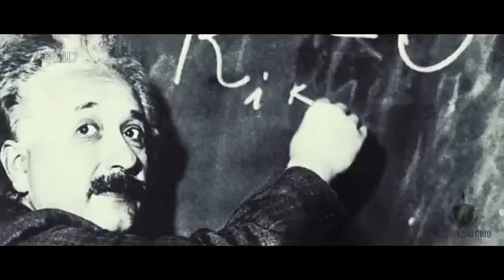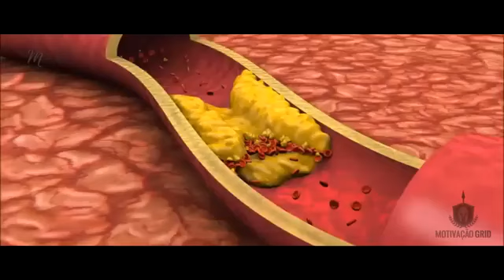441 Excelente vídeo para quem gosta de aprender.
O que distingue um profissional de um amador é a persistência e a paciência  O saber é bom sim,porém o conhecimento é muito melhor .Paz para tua alma.